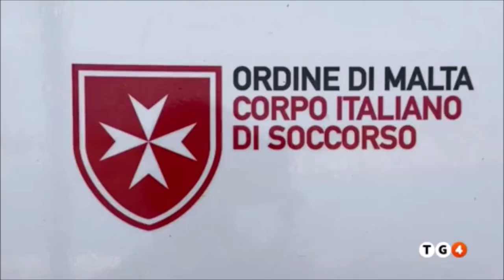Migranti, il ruolo della Guardia Costiera